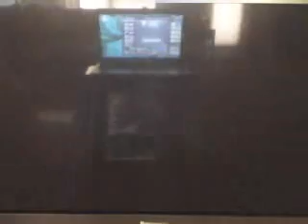Avatar Gameplay and Commentary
Fun, but sensitive if you are using the wii balance board.